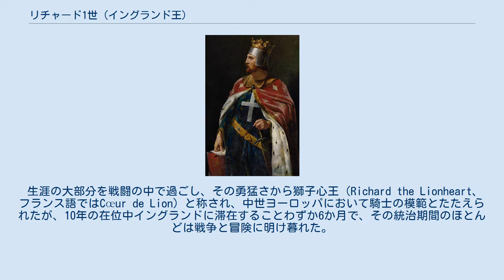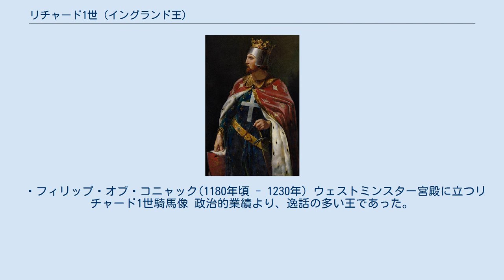リチャード1世 (イングランド王)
リチャード1世（Richard I, 1157年9月8日 - 1199年4月6日）は、プランタジネット朝（アンジュー朝）第2代のイングランド王（在位：1189年 - 1199年）。
ヘンリー2世の三男（第4子）。
母はアリエノール・ダキテーヌ。
妃はベレンガリア・オブ・ナヴァール（ナバラ王サンチョ6世の娘）。
 生涯の大部分を戦闘の中で過ごし、その勇猛さから獅子心王（Richard the Lionheart、フランス語ではCœur de Lion）と称され、中世ヨーロッパにおいて騎士の模範とたたえられたが、10年の在位中イングランドに滞在することわずか6か月で、その統治期間のほとんどは戦争と冒険に明け暮れた。
 父ヘンリー2世には若ヘンリー、リチャード、ジェフリー、ジョンの4人の男子がいたが（長兄ウィリアムは夭折）、ヘンリー2世のジョンへの偏愛やフランス王の介入、さらに母アリエノールの息子たちへの助力もあり、フランス王、支配下諸侯を巻き込んだ父子兄弟間の争いが絶えなかった。
リチャードは母の所領のアキテーヌを分配され、1183年に若ヘンリーが亡くなるとヘンリー2世の後継者となったが、代わりにそれまで統治していたアキテーヌをジョンに譲渡するよう父に命じられると、兄のように実権がない名目だけの共同君主とされることを嫌がったリチャードは、これを拒絶し反抗した。
 その後、一旦父と和解したが、支配権をめぐる不満は残り、1188年、ヘンリー2世とフランス王フィリップ2世の争いのさなかの和平交渉中、フィリップ2世がヘンリー2世に、リチャードに大陸側のすべてのプランタジネット家領を相続させ、かねてから婚約していたフィリップ2世の異母姉アリス（兄若ヘンリーの妃マルグリットの同母妹）とすぐにでも結婚させるよう求めると、ヘンリー2世はこれを拒否した。
するとリチャードは、「以前から有り得ないと思っていたことが、今ようやく事実なのだと分かった」と言い、父の前でフィリップ2世に臣従の誓い（オマージュ）をし、公然と父を否定し敵対した。
1189年に力尽きた父がシノンで病死すると、イングランド王に即位した。
 リチャード1世 即位するや、王庫の金やサラディン税、軍役代納金だけでは足りないため、城、所領、官職等を売却して十字軍遠征のための資金を集めた。
父が得たスコットランドの臣従をスコットランド王ウィリアム1世が1万マルクを支払う事を条件に解除し、「もし適当な買い手があればロンドンでも売る」と言ったとされる。
資金が集まると、イングランドにはほとんど滞在せず、1190年の夏に遠征に出発した。
フランス王フィリップ2世や神聖ローマ皇帝（ドイツ王）フリードリヒ1世（バルバロッサ）もリチャードとともに十字軍を指揮した。
 聖地へ向かう途中、シチリアで先代の王グリエルモ2世の未亡人である妹ジョーンの扱いを巡ってシチリア王タンクレーディと争い、メッシーナを占領しこれを屈服させた。
この時のシチリア王との協定の中では、リチャードは後継者を甥で弟ジェフリーの遺子アーサー（アルテュール）と明記している。
 1191年春、母アリエノールがはるばるシチリアまで連れてきた婚約者のベレンガリアと妹のジョーンと共にエルサレムへと向かったが、途中キプロスでベレンガリアとジョーンが乗った船が難破し、東ローマ帝国から独立していたキプロス太守が身代金目当てで彼女らを捕らえたため、リチャードはこれと戦ってキプロスを占領し、5月12日にキプロスのリマソルでベレンガリアと結婚した。
 第3回十字軍はフィリップ2世や神聖ローマ皇帝のフリードリヒ1世というヨーロッパを代表する大国の王が参加したが、たがいに反目しあったため、相互の連携は不首尾に終わった。
フリードリヒ1世は一足先に出発し、すでにキリキアで溺死していた。
フィリップ2世とは途中まで同行し、シチリア島でも合流したが、フィリップ2世の異母姉アリスとの婚約を正式に取り消し、ナバラ王サンチョ6世の娘ベレンガリアと婚約したことなどにより互いに対立が顕著になって、その後は別行動を採るにいたった。
以降、フィリップ2世はリチャードに対してあからさまに敵対するようになった。
 1191年7月、フィリップ2世、オーストリア公レオポルト5世と共にアッコンを攻め落としたが(アッ...